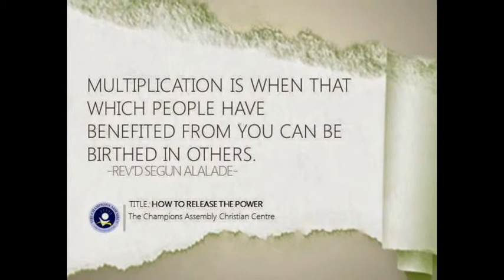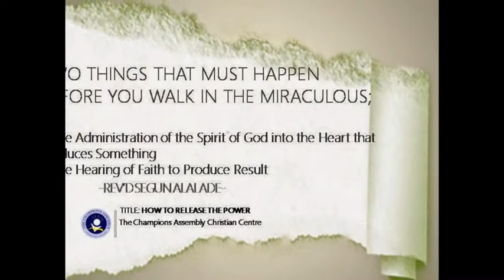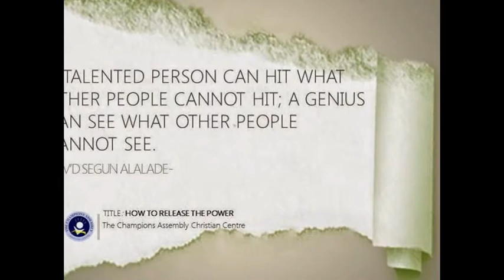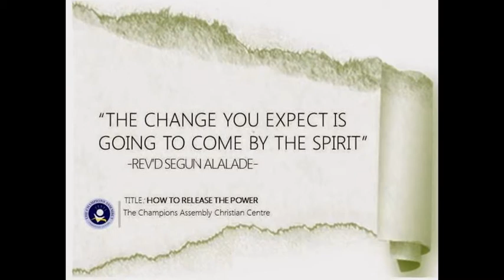How to Release the Power Slides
Take a ride on the slides captured from Church yesterday 12/4/2015